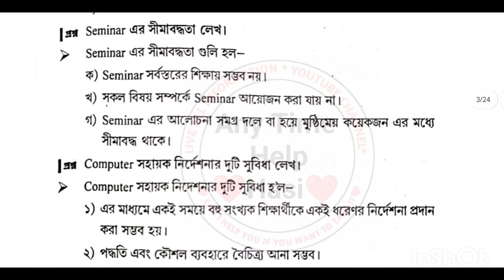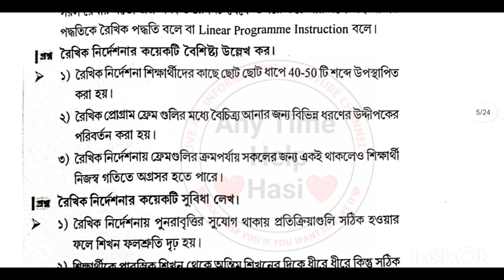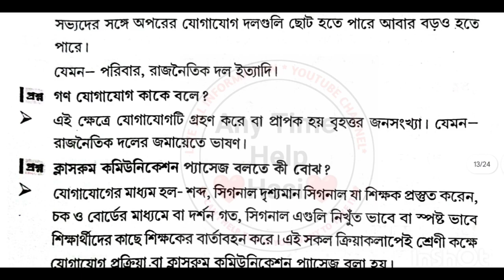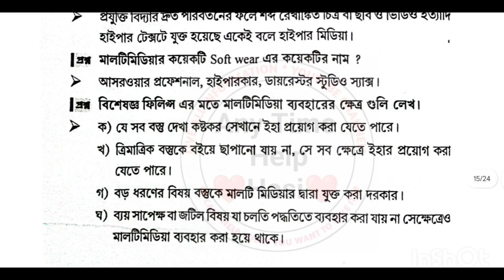b.a 6th semester Education G-GE-2 suggestion 2024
b.a 6th semester Education G-GE-2 suggestion 2024 |kalyani_university |education_suggestion | kalyani University 6th semester Education GE suggestion 2024
6th semester Education G-GE-2 (educational technology) suggestion 2024 | 6th semester edu-g-ge-2 suggestion 2024 ku |
6th semester Education G-GE-2 (educational technology) suggestion 2024 | 6th semester edu-g-ge-2 suggestion 2024 ku |
kalyani_university
6th_semester
educational_technology
education_suggestion
education
youtube online teaching
best teacher for education on youtube